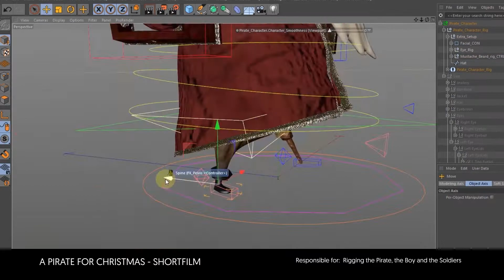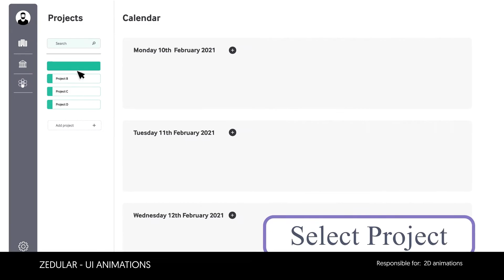Asiedu Michael - 3D Generalist Reel 2021 - Cinema 4D/After Effects/ Zbrush/Blender/Arnold/Redshift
My 2021 Generalist Reel

Softwares:
Cinema 4D
After Effects
Adobe Illustrator
Adobe Photoshop
Adobe Premiere
Blender
Zbrush
Substance Painter

Rendering Engine:
Arnold
Redshift
Cycles

BREAKDOWN:
00:08 SABER PHILMS MONTAGE Responsible for: Modeling, Rigging, Texturing, Surfacing, Animation, Lighting

00:12 BLAKEYE LOGO MONTAGE Responsible for: Modeling, Surfacing, Cloth Fx, Animation, Lighting, Compositing

00:17 GIRL ID - WEBSITE ANIMATION Responsible for: Modeling, Rigging, Texturing, Surfacing, Animation, Lighting, Compositing

00:23 PINAMANG AD - SOCIAL MEDIA Responsible for: Particles FX for the spray

00:27 SHIELDPALS - INKLING AGENCY Responsible for: Rigging, Texturing, Surfacing, Animation, Lighting, Compositing

00:33 A PIRATE FOR CHRISTMAS - SHORT FILM Responsible for: Rigging the Pirate, the Boy, and the Soldiers

00:55 MCBERRY AD - SOCIAL MEDIA Responsible for: Modeling, Texturing, Surfacing, Lighting, Rendering, compositing

00:58 PERSONAL PROJECT Responsible for: Modeling, Texturing, Surfacing, Lighting, Animation, compositing

01:00 AMERICAN COLA AD - SOCIAL MEDIA Responsible for: Modeling, Texturing, Surfacing, Lighting, FX, Rendering, compositing

01:08 ZEDULAR - UI ANIMATIONS Responsible for: 2D animations

01:12 SATELITE VISUALIZATION Responsible for: Modeling, Rigging, Texturing, Surfacing, Animation, Lighting, Compositing

01:16 CHANNEL 247 MONTAGE Responsible for: Responsible for: Modeling, Surfacing, Cloth FX, Animation, Lighting